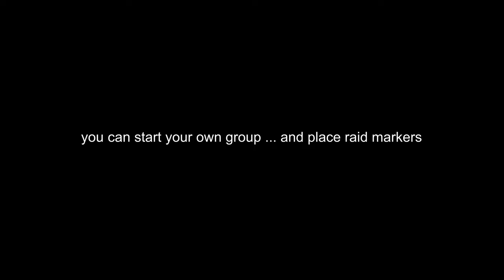Tortollan World Quest-Calligraphy (circle) in Tiragarde Sound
hOw to-Battle for Azeroth 8.1.5-Tortollan World Quest-Calligraphy (circle) in Tiragarde Sound

01.Calligraphy
Speak to Scrollsage Nola and Complete the Tracing Challenge

If your blue trace matches the gold pattern,
you will have successfully completed the quest.

TIP!
Mount FTW!

And I thought I hated Beachhead...

I found that using mouse to move was quite helpful.

MUSIC Sample : KulTiras Jaina Intro Music - Blizzard Entertainment